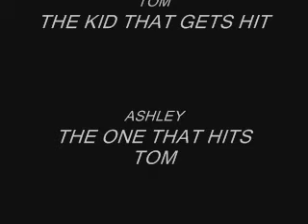how tom dies edited virson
yea already have this but this ones eided